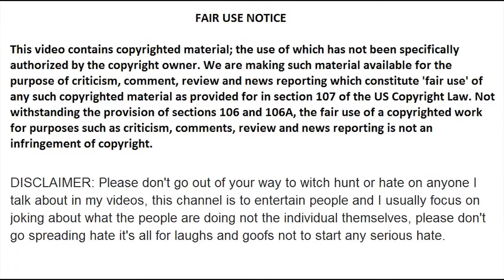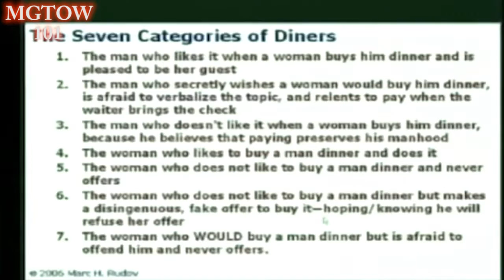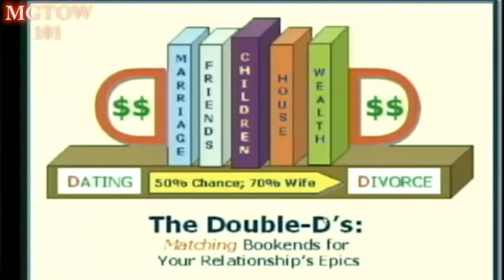Marc Rudov Podcast - Don't Waste Money on Women MGTOW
MGTOW 101

So I have been fortunate enough to come across another great lecture by Marc Rudov. This time it’s about female nature, especially for those men who are interested to know whether they should or should not spend money on women. Marc Rudov will cover specifics such as taking women out on dinners, paying for them and why you shouldn’t do it in this day and age.

This seminar is titled: Will She Buy You Dinner.

I think we should all appreciate what Marc Rudov has done in the past for all men out there. I wish to say thanks to the man himself and hope you enjoy the next presentation.